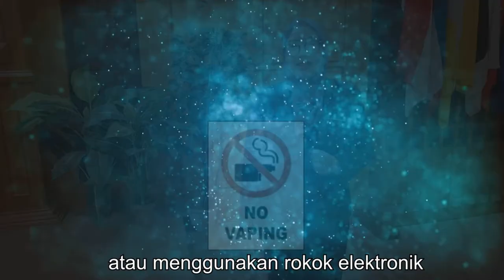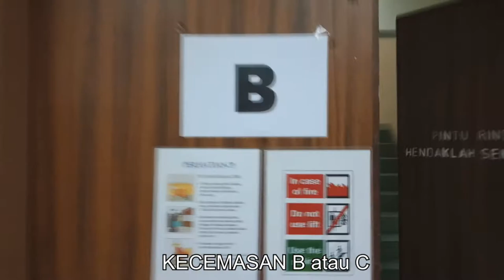Safety Video (Auditorium Tingkat 17, Bangunan Sultan Iskandar)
Video Keselamatan untuk Auditorium Tingkat 17, Bangunan Sultan Iskandar, Pejabat Setiausaha Persekutuan Sarawak.